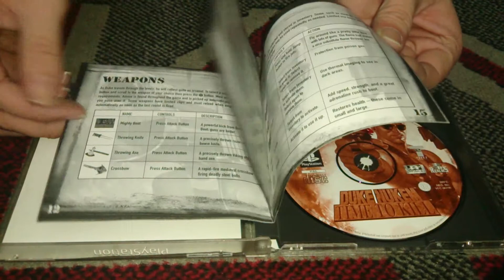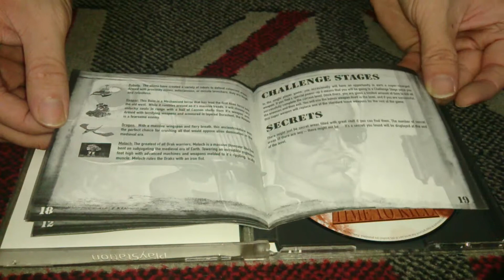Nostalgamer Unboxes Duke Nukem Time To Kill Alt On Sony Playstation UK PAL System Version